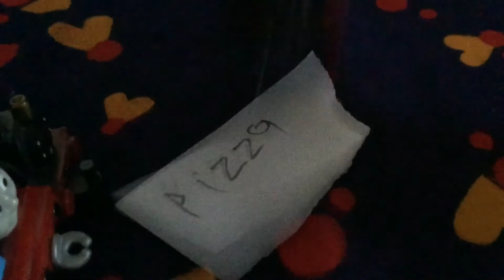Max & wood : pizza delivery the series : ep 1 : fired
Max & wood